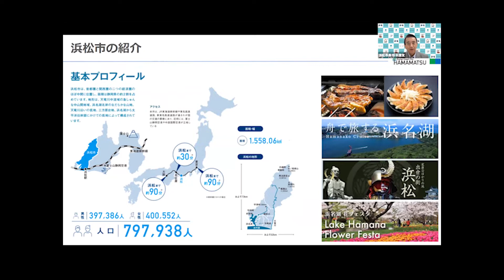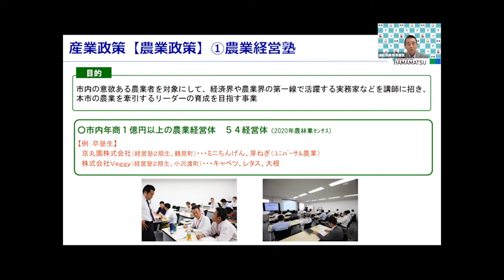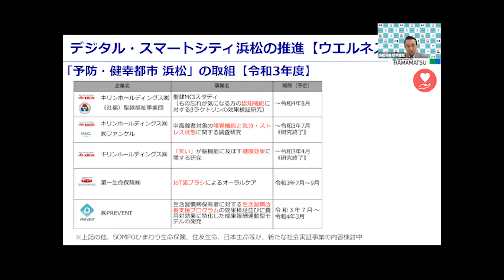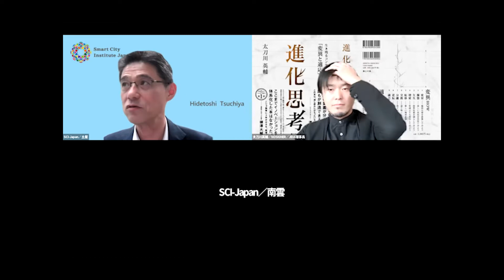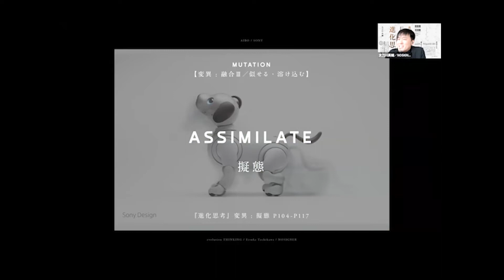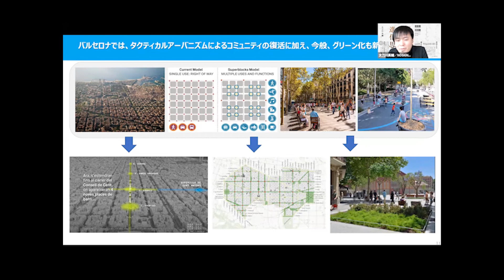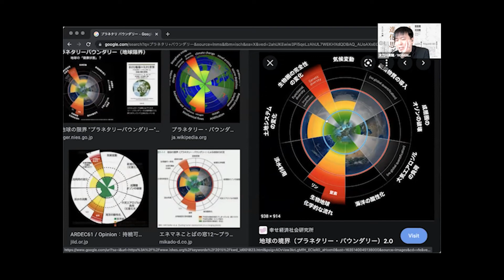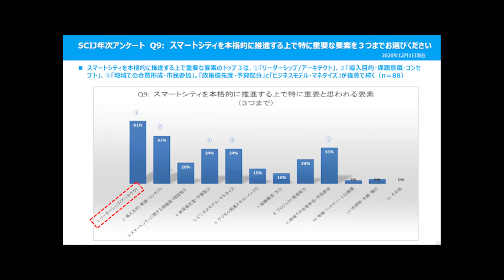2021年10月24日_第3回スマートシティ・アーキテクト分科会特別セミナー「進化思考で考えるスマートシティの未来」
第3回スマートシティ・アーキテクト分科会_特別セミナー

プログラム
１．開会挨拶　スマートシティ・インスティテュート 理事 南雲 岳彦
２．ホスト自治体講演「デジタルを活用したサステナブルな都市経営～国土縮図型都市・浜松の挑戦～」
　　浜松市長　鈴木 康友氏
３．特別対談「進化思考で考えるスマートシティの未来」
　　NOSIGNER 代表／進化思考家、デザインストラテジスト　太刀川 英輔氏
　　スマートシティ・インスティテュート 専務理事 南雲 岳彦

主催：一般社団法人スマートシティ・インスティテュート
共催：浜松市